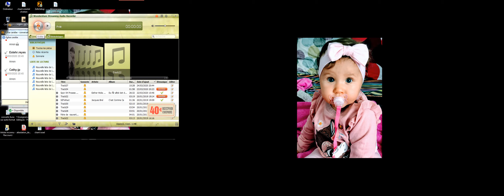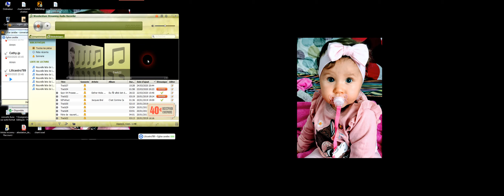pasteur isaac castro 25 03 2020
(théme passons a l'autre bord )
je  vous conseille d'écouter sa fait du bien la parole de Dieu
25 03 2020